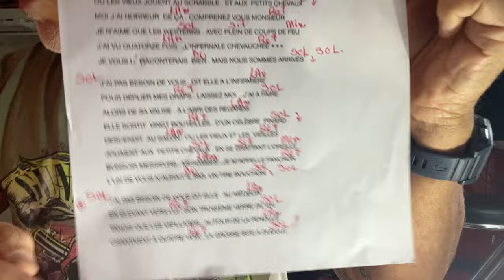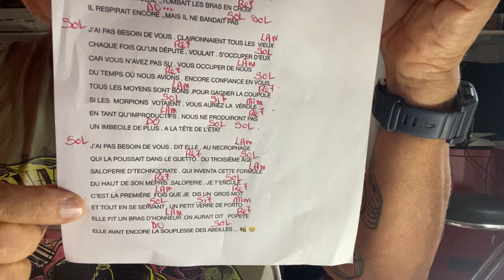TUTO « LA VIEILLE « de Leïla HUISSOU 😁👍debutants pour Linda 🙏